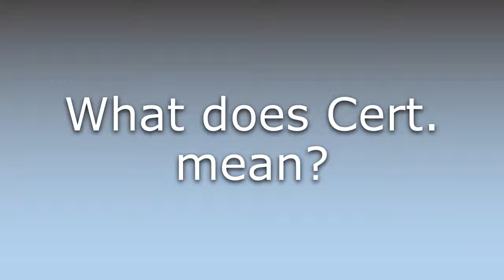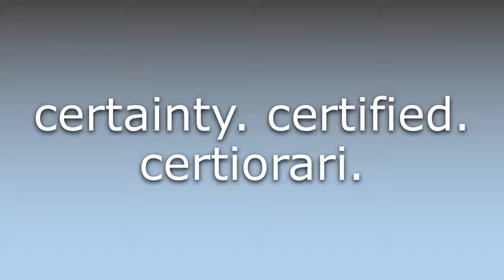What does Cert. mean?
What does Cert. mean in English? Learn the meaning of Cert..